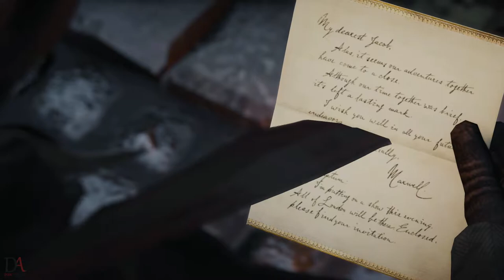Assassin's Creed Syndicate | Walkthrough | Part 8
The plot is set in a fictional history of real-world events and follows the centuries-old struggle between the Assassins, who fight for peace with liberty, and the Templars, who desire peace through order. The framing story is set in the 21st century and follows the same unnamed and unseen protagonist from Assassin's Creed Unity, who helps the Assassins locate an artifact hidden in London. The main story is set in Victorian era London and follows twin Assassins Jacob and Evie Frye as they navigate the corridors of organised crime, and take back the city from Templar control.